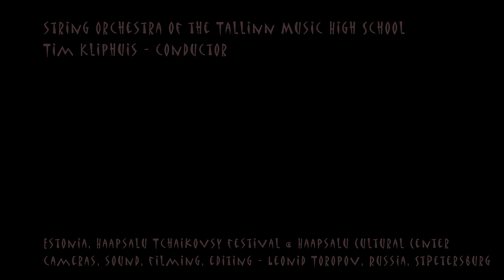Tchaikovsky "Serenade" II.Waltzer. Moderato 30.06.2018 Tim Kliphuis & TMHS Orchestra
Tchaikovsky: Waltzer
Tim Kliphuis - violin
String Orchestra of the Tallinn Music High School

Estonia, Haapsalu Tchaikovsy festival @ Haapsalu Cultural Center
cameras, sound, filming, editing - Leonid Toropov, Russia, StPetersburg